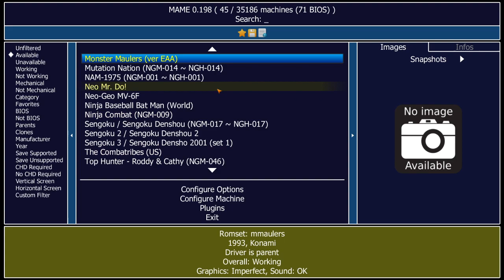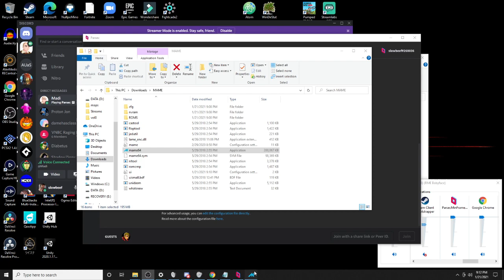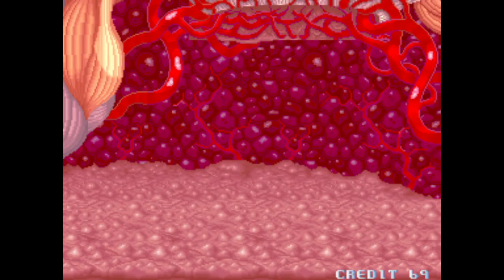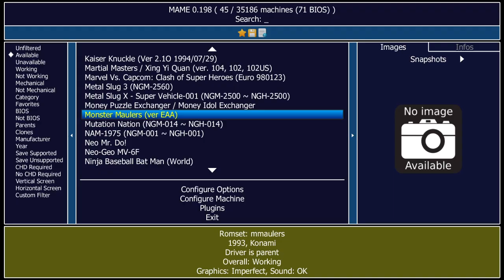Madi and Beef's Fight Palace: Monster Maulers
Madi and Beef are BACK! and this time, we're ready to go Monster Hunting in a World! That's right! Monster Maulers!